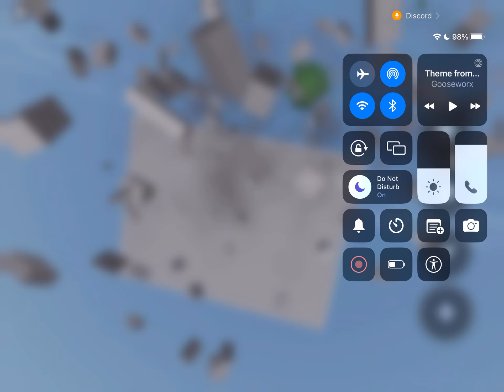real footage of Bigfoot